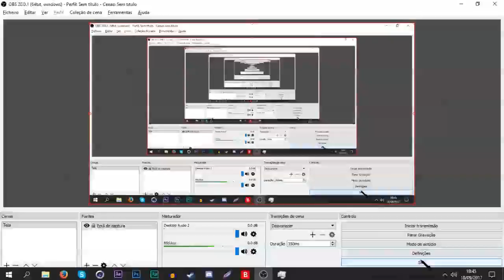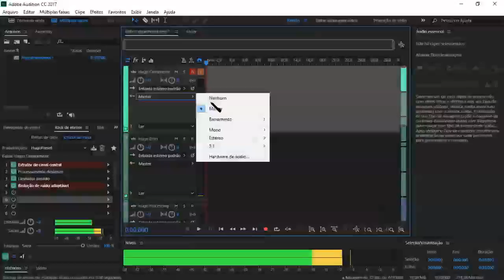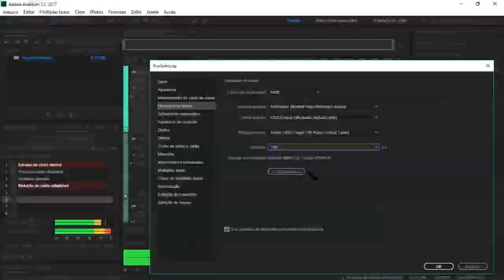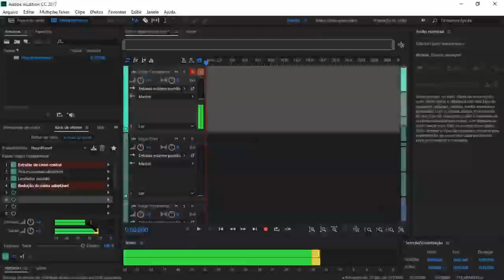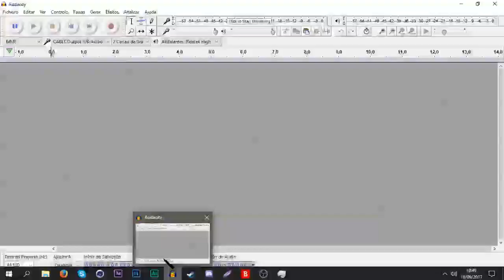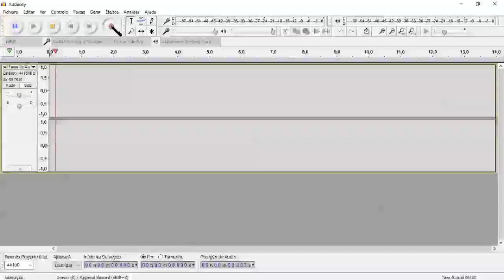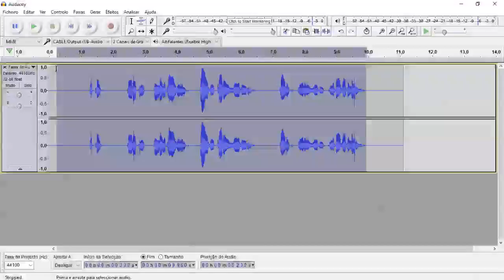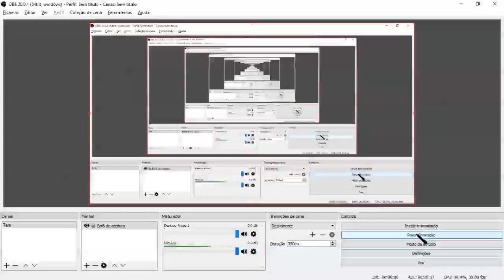Tutorial - Como melhorar o áudio do microfone